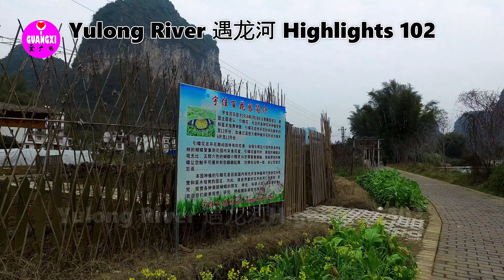YULONG RIVER 遇龙河HIGHLIGHTS 102 in 4K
The Yulong starts in Northern Yangshuo County near Litang and runs for over 35 kilometres (22 mi) through small villages of the Yulong River Valley, including Litang, Chaolong, Yima and Gaotian town, before emptying into the Li around the town of Ping Le. The Yulong is a shallow river of around 5 meters (16 ft) maximum depth and an average of 25 meters (82 ft) across. As it is not located near any industrial areas, it is clean enough for swimming, though some brownish surface foam is visible in eddys, probably the result of phosphate runoff from local villages.

Unlike the busy Li River, it has no motorized boat traffic and relies completely on bamboo rafts to ferry passengers downriver. This has become a popular tourist activity, with passengers beginning their journey at the Yulong Bridge, a 400-year-old stone bridge. As the local government has improved local roads through the Yulong River Valley, biking has also become a popular tourist activity, as there are many quaint villages along the river, some offering bed and breakfast accommodation.